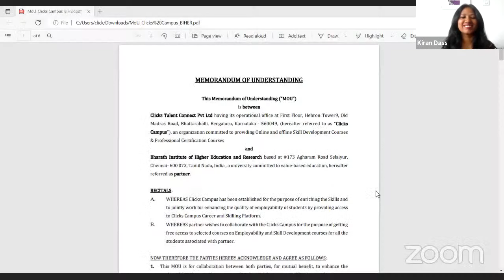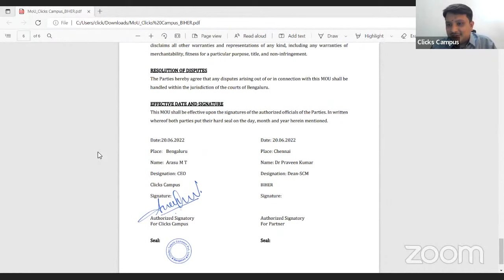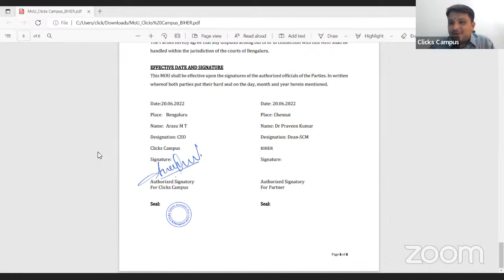Clicks Campus in Collaboration with Bharath Institute of Higher Education and Research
This collaboration is expected to benefit 1000+ students of the University with 200+ hours of Employability training and access to the Career and Knowledge Section for four academic years through CSR Initiatives of Koshys Group.